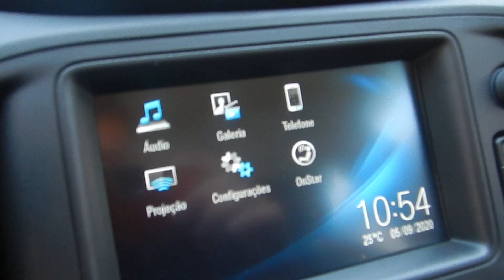Chevrolet Onix 1.4 MPFI LTZ 8V (Flex) 2017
NOVÍSSIMO, SEGUNDO DONO. O ONIX É COMPLETO DE SÉRIE, APRECIADO PELA QUALIDADE, CONFORTO E ECONOMIA. VERSÃO LTZ C/ MOTOR 1.4 FLEX (106cv), CÃMBIO 6 MARCHAS, RODFAS LIGA LEVE, FREIOS ABS, AIRBAGS FRONTAIS, MULTIMÍDIA MYLINK E VOLANTE MULTIFUNCIONAL